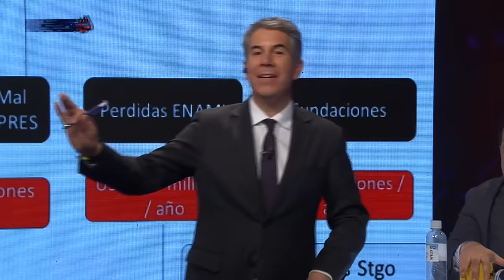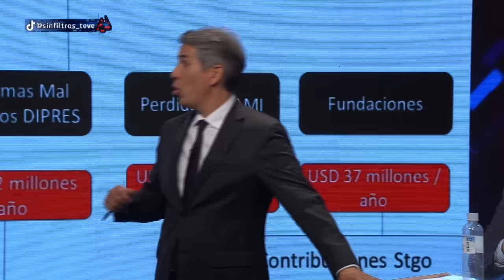BRUTAL ORREGO y PODUJE por CONTRIBUCIONES y MAL GASTO de FONDOS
¡Alta tensión! 🔥 En el episodio de hoy los panelistas: Francisco Orrego, Sebastián Farfán, Macarena Bravo, Juan Pablo Arriaza, Javier Pérez, Cristian Leporati, Ivan Poduje y José Toro analizan y debaten la contingencia. 🇨🇱 Prepárate para un acalorado cruce de ideas.